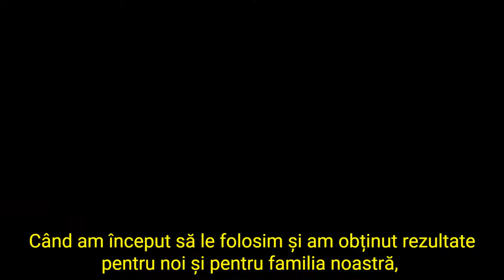Welcome to doTERRA - Bun venit la doTERRA